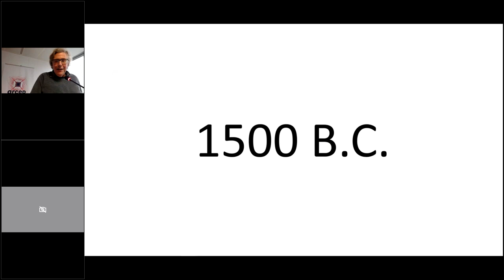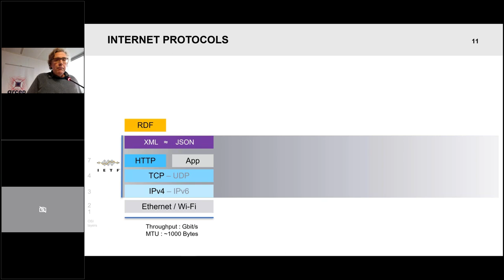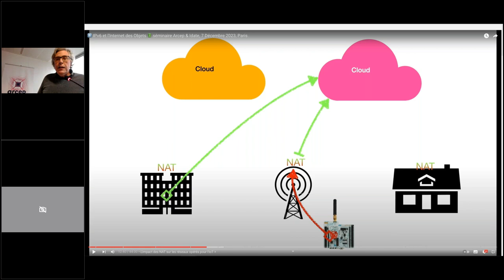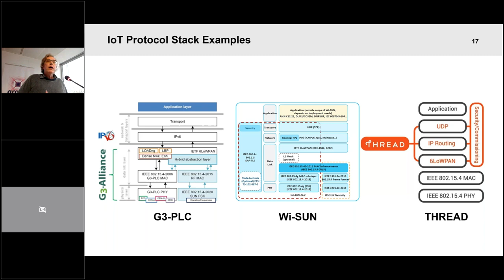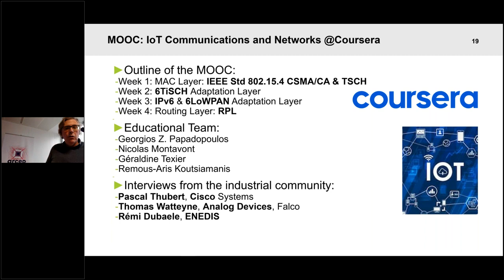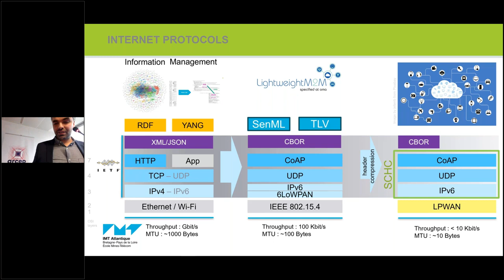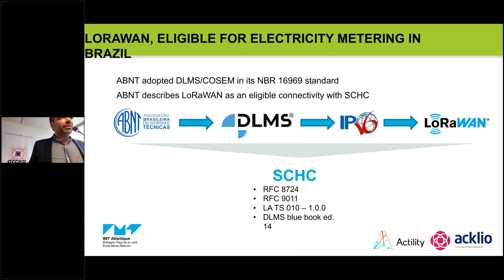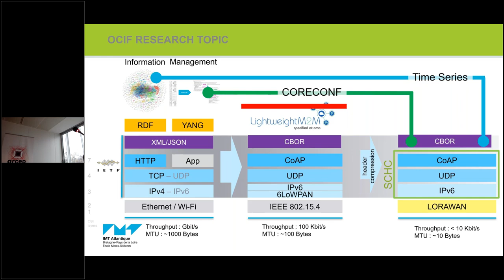Évolution des protocoles réseau pour permettre l'IPv6 sur l'internet des objets (IoT) - 6LoWPAN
Cette vidéo (30 minutes) est l'enregistrement de la présentation de l'IMT Atlantique, réalisée par Laurent Toutain et Alexander Pelov.
Thème : Évolution des protocoles réseau pour permettre l'IPv6 sur l'internet des objets (IoT) - 6LoWPAN par l'IMT Atlantique
1/ Protocoles internet
2/ Exemples de pile de protocoles IoT
3/ Aperçu de 6LoWPAN
4/ MOOC Communications et Réseaux IoT @Coursera
5/ Aperçu de  la solution SCHC pour le comptage d'électricité
7/ LoRaWAN pour les compteurs électriques au Brésil
8/ Thème de recherche OCIF